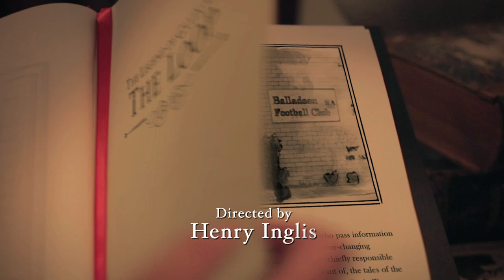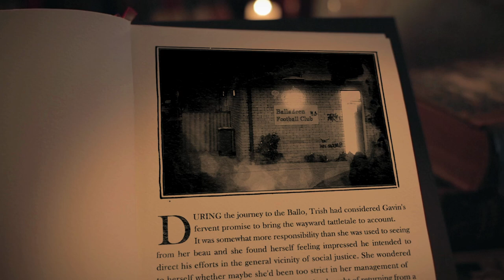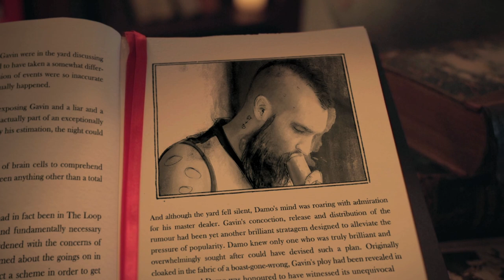The Legend of Gavin and the Loop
Created, Written by and Starring Matt Lovkis.
Directed by Henry Inglis and Produced by Lauren Elliott.

The Legend of Gavin and the Loop is Episode #2 of The Legend of Gavin Tanner, a 5-part Australian comedy series debuting on YouTube in 2014.

CAST
Matt Lovkis as Gavin
Emily Rose Brennan as Trish
Liam Graham as Damo
Nicola Bartlett as Lynette
Vito De Francesco as Rabbit
Tegan Mulvany as Angel
Malcolm Dix as Dusty Peacock
Ben Sutton as Chodesy
StJohn Cowcher as Franger
Aaron McCann as Clayton
Mark Storen as The Narrator

CREW
Writer - Matt Lovkis
Director - Henry Inglis
Producer - Lauren Elliott
1st AD - John Fairhead
2nd AD - Kiran Wilson
Production Manager - Emilia Jolakoska
Production Coordinator - Kate Jones
cast Coordinator - Ella Bennett
Production Assistant - Andrew Clark
Director's Assistant - Reece Bagrowski
Director of Photography - David Le May
Focus Puller / 1st AC - Laure Bernard
Data Wrangler - Sam Winzar
Stills Photographer - Courtney McAllister
Continuity - Eva Ramdohr
Continuity Assistant - Tanya Voltchanskaya
Sound Recordist - Xoe Baird
First Boom Operator - Alex Wilson
Second Boom Operator - Robbie Stevenson
Gaffer - Ben Pascoe
Key Grip - Clint Lawrence
Grip - Joel Crane
Production Designer - Ruth Levi
Standby Props - Jess Tran
Costume Designer - Marcia Ball
Standby Wardrobe - Nicole Ferraro
Wardrobe Assistant - Lorraine Koh
Wardrobe Assistant - Holly Mumford
Makeup Artist - Kate Anderson
Makeup Assistant - Renee Lawrence
Makeup Assistant - Sandi Striereth Mup
Makeup Assistant - Louise Taylor
Makeup Assistant - Michelle Barber

POST-PRODUCTION
Editor - Henry Inglis
Assistant Editor - Antony Webb
Post Production House - Siamese
Company Directors - Merlin Cornish and Francesca Hope
Grading - Andrew Buckley and Dominic Pearce
Animation - Andrew Buckley
Post Production Coordinator - Stas Lambetsos
Composer - Ash Gibson Greig
Sound Designer - Xoe Baird
Audio Post Facilities - Soundbyte Studios
Post-Production Assistants - Reece & Ryan O'Connell

PUBLICITY
Campaign Photographer - Richard Jefferson
Publicity - Muse Bureau

Film & Television Institute
ScreenWest